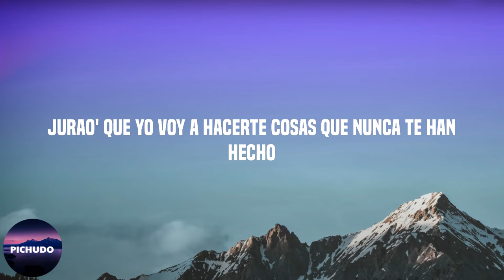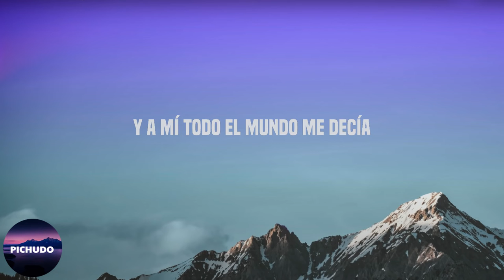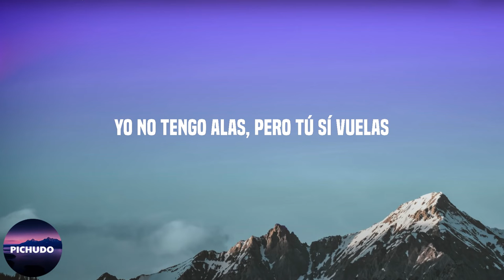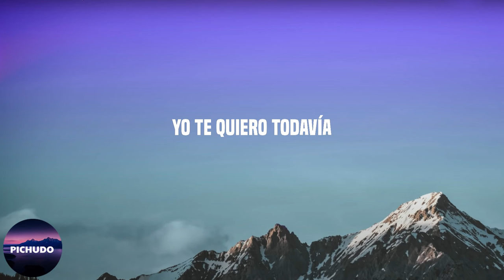Sebastian Yatra - Pareja Del Año (Letra/Lyrics)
Lyrics:

Woh-oh (Yeah)
¿Qué pasaría?